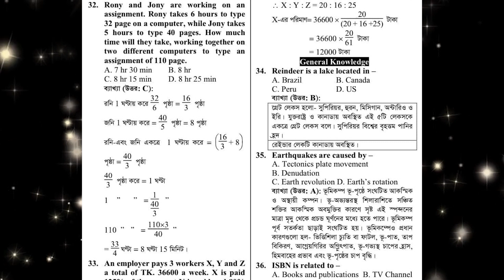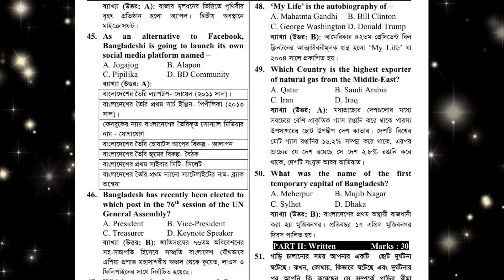কর্ণফুলি গ্যাস ডিস্ট্রিবিউশন লিমিটেড এর বিগত বছরের প্রশ্ন । সহকারি ব্যবস্থাপক । পরীক্ষার বছর- 2021 ।